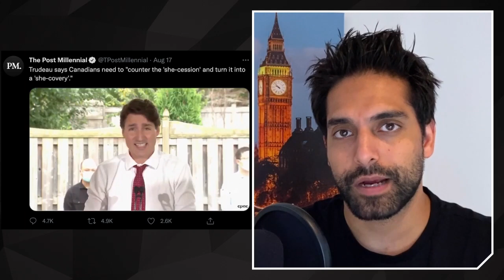Justin Trudeau Patronises Women AGAIN